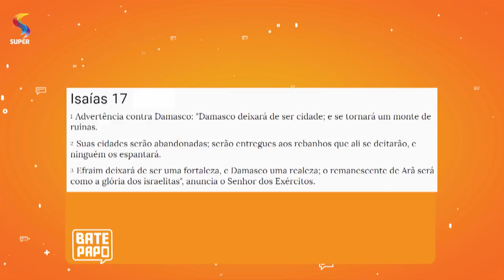Guerra na Síria é cumprimento de profecia bíblica? | BATE-PAPO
No programa BATE-PAPO, da REDE SUPER, Cássio Miranda recebe o pastor Hermes Caires e a historiadora Sílvia Lima para falar se a Guerra na Síria tem relação com o texto bíblico de Isaías 17.

Exibição: 09/03/2018